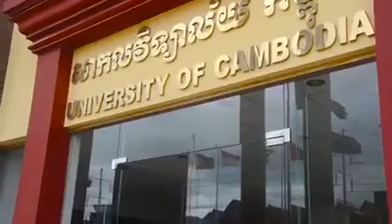The University of Cambodia's international student experience.